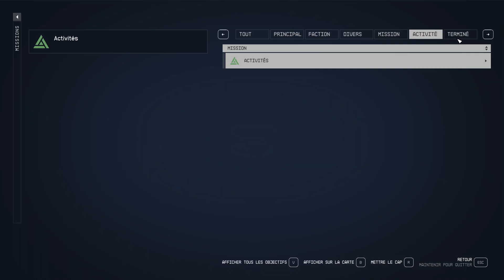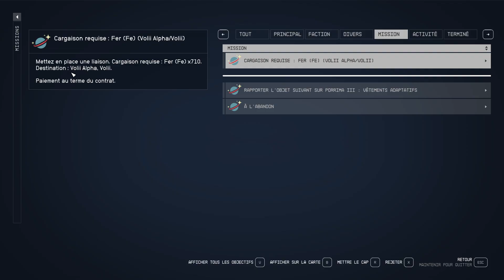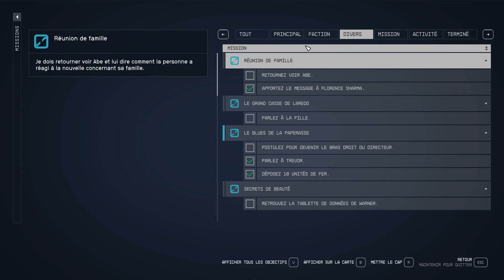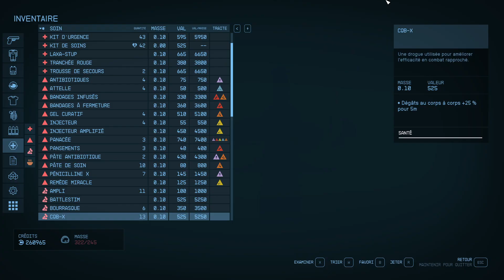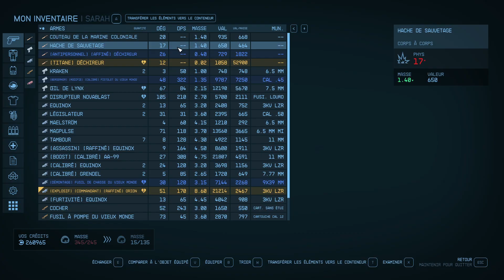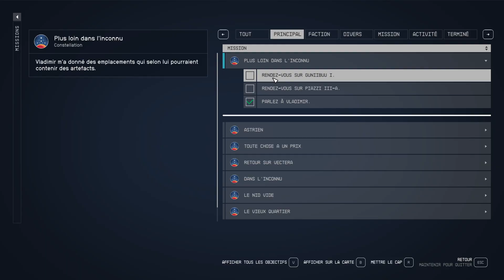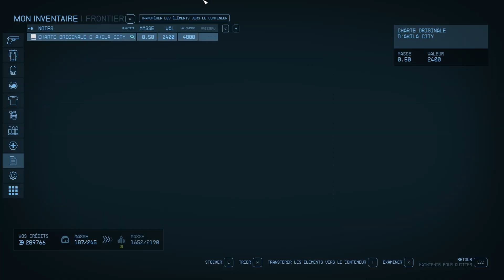Starfield - Ep.14 - Welcum back McRow !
Voilà, fin de description, au plaisir.